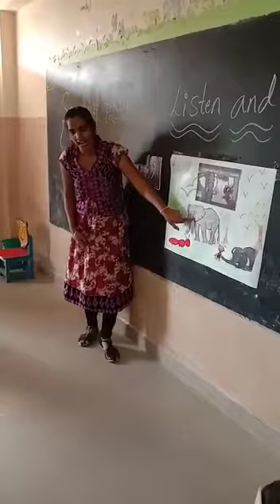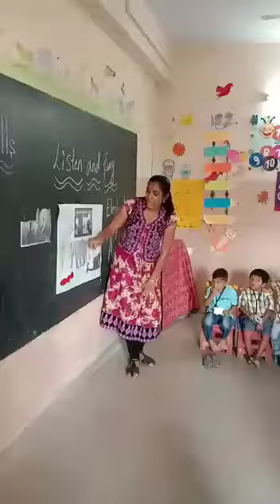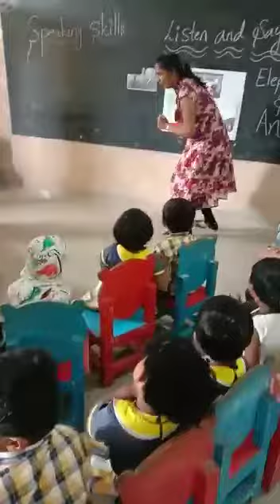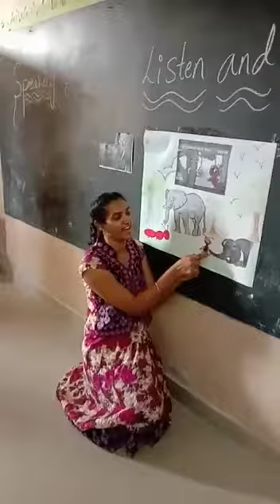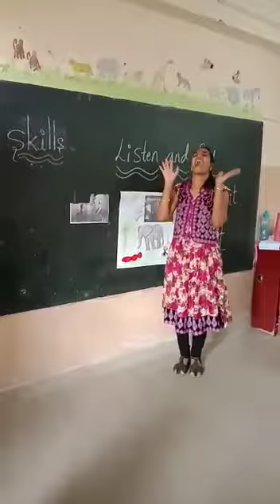Speaking skills - Listen and say